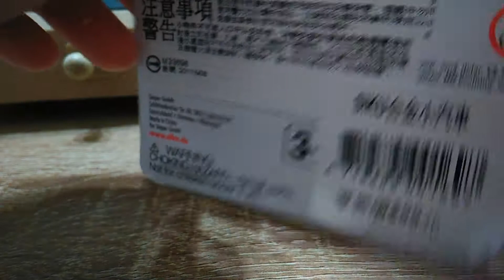阿鴻[8]SIKU 福斯VW商用車